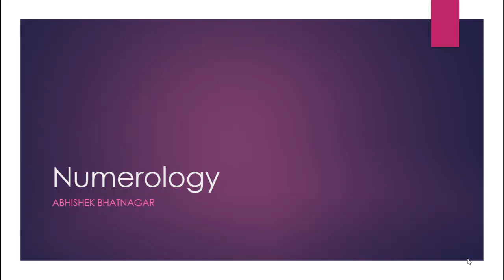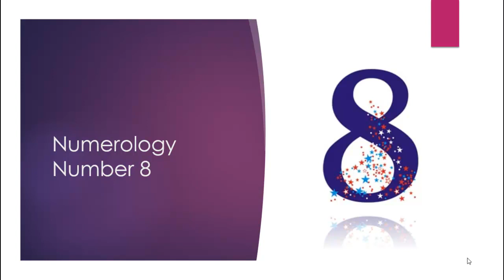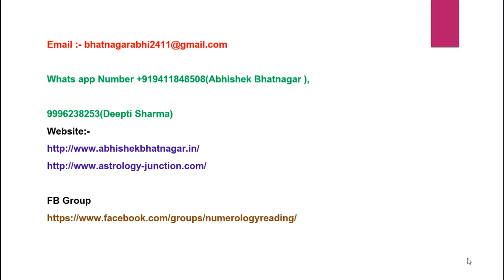Numerology in Hindi: Numerology Number 8